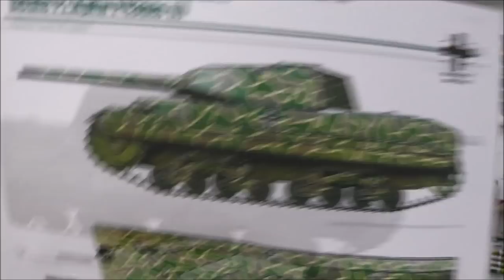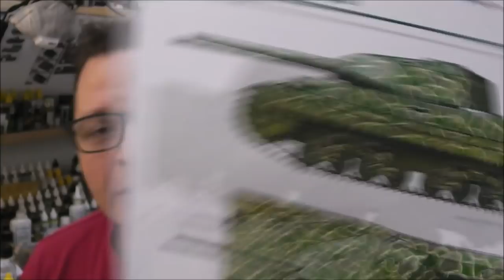Painting a Carro Armato P43 from Heer46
this video is about how I painted the italian tank "Carro Armato P43" from "Heer46" scale 1/56. I used laquer paints from Gunze & Sangyo and Mr. Paint. Acrylic colors and weathering products are from AMMO by Mig Jimenez.